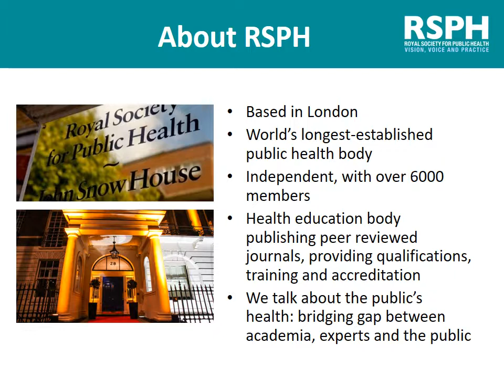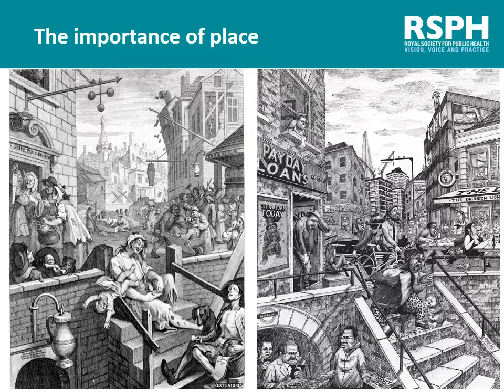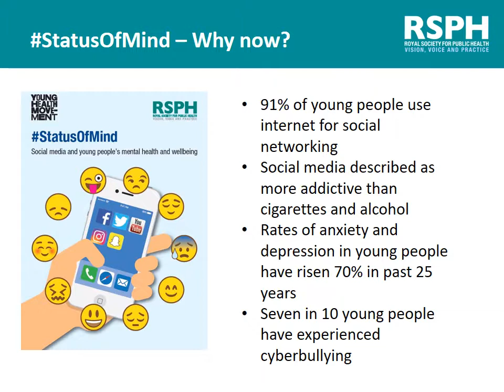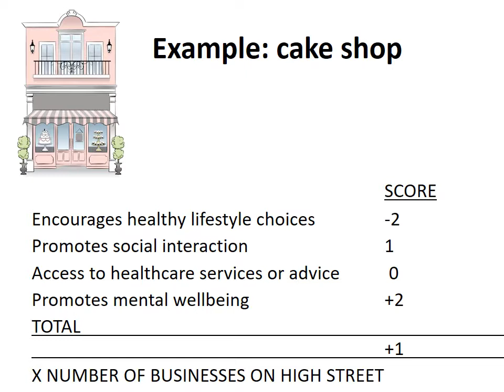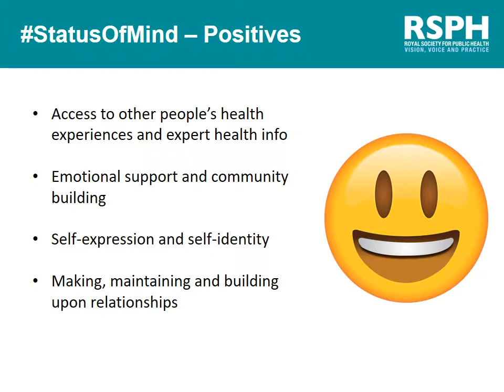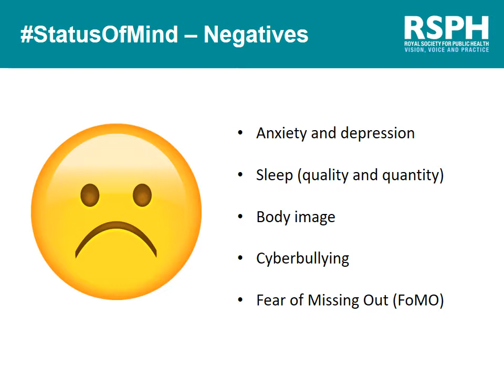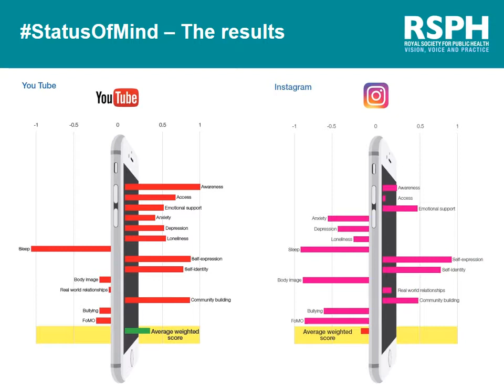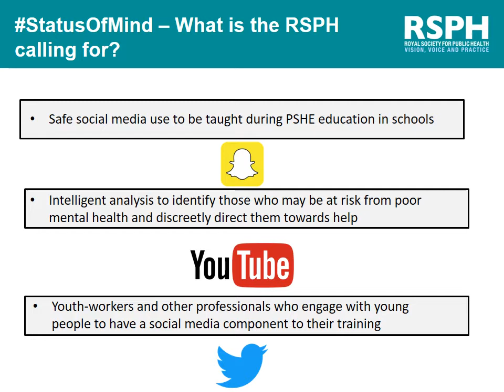Royal Society of Public Health talk from DIGITALMENTALHEALTH2017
Duncan Stephenson, from the Royal Society of Public Health, presents the talk 'StatusOfMind: Social media and young people’s mental health and wellbeing.' at the conference Innovation & Strategies for Digital Interventions in Mental Health, held in London, UK, August 2017.